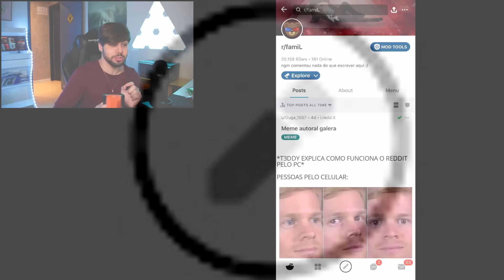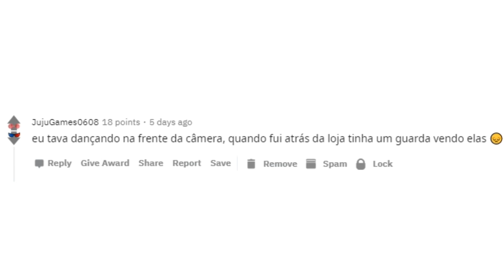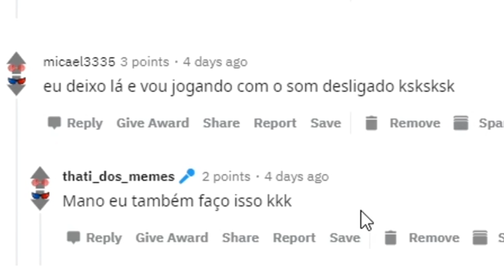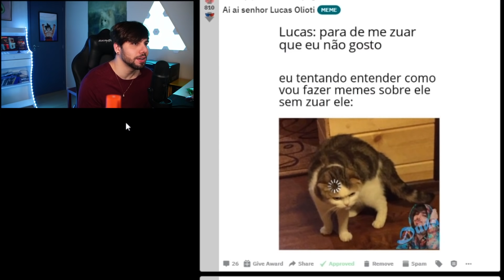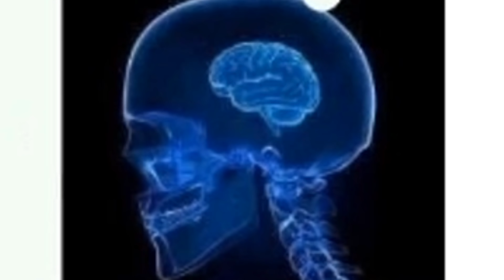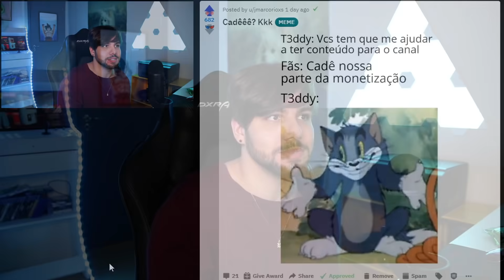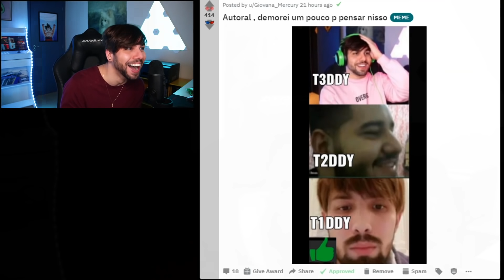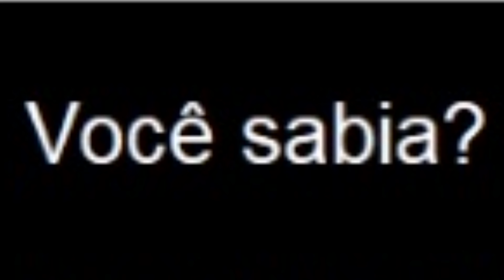Não se Inscreva Nesse Canal